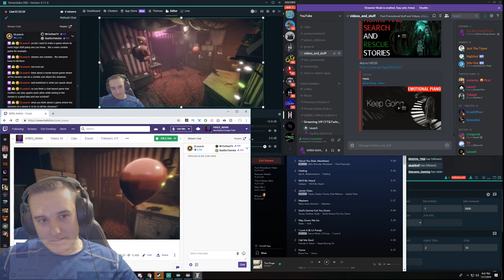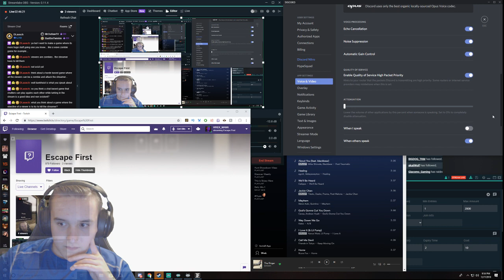ESCAPE FIRST (ft. Lausch) (HORROR ESCAPE ROOM GAME)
"Escape First" is a multiplayer escape room puzzle game for virtual reality or desktop PC! It includes 3 different escape rooms to choose from and can be played competitively, co-op or solo.